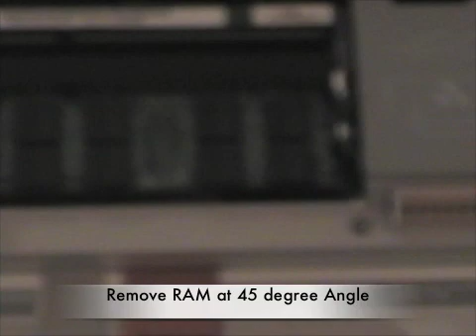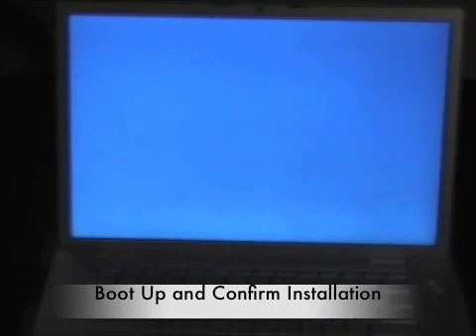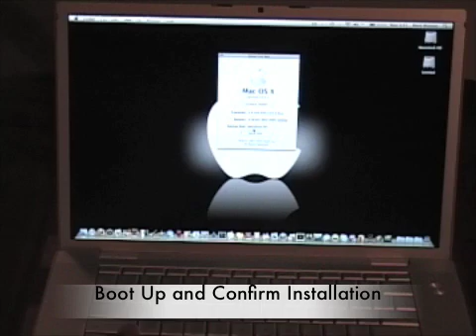Upgrade RAM in MacBook Pro (HowTo)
Upgrading RAM in my MacBook Pro from 2 GB to 4 GB.

MacBook Pro (Penryn)
2.4GHz Intel Core 2 Duo
15.4-inch (Matte) widescreen
4GB RAM (Memory)
200GB HD Serial ATA (5400 rpm)
NVIDIA GeForce 8600M GT w/ 256MB of GDDR3 SDRAM